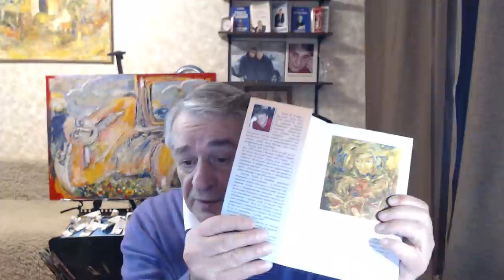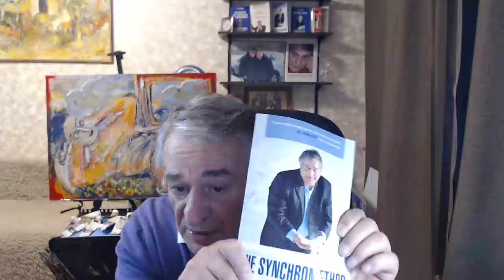Секреты везучести. Хасай Алиев. Метод Ключ.